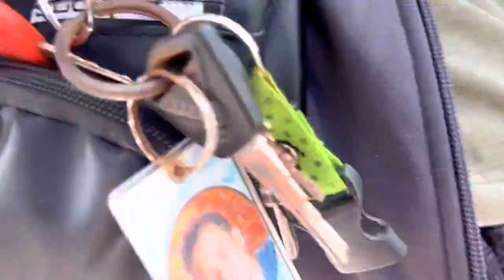Vlog 40 SANDY DAY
Welcome to my rawr vlogs!❤️

Xoxo,
Rccc